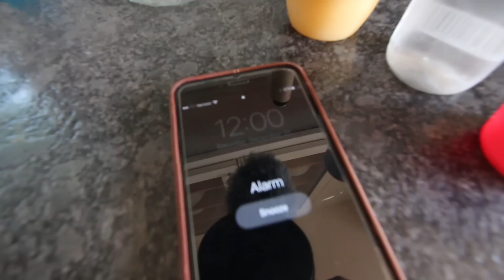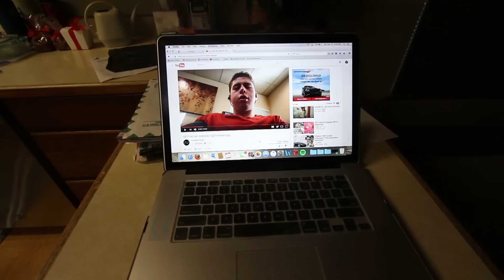SUBARU WRX VS VW JETTA TURBO! ( Can't believe this happened..)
This is my first day back from surgery! Hope you guys enjoy! Happy new year!

Camera setup up